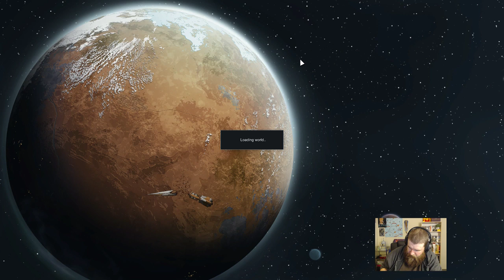RimWorld - heavily flirting with various forms of disaster - 04/17/19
teeheehee